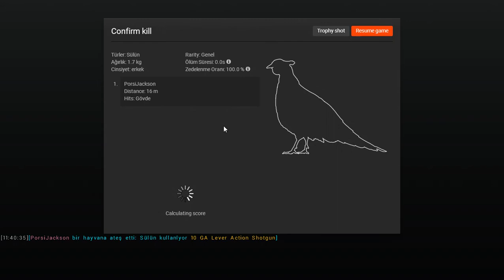theHunter Classic Sülün/Pheasant Görevleri/Mission #4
Oyunda açık olduğum zamanlarda yanıma gelebilir, yapamadığınız görev olduğunda yardımcı olabilirim.